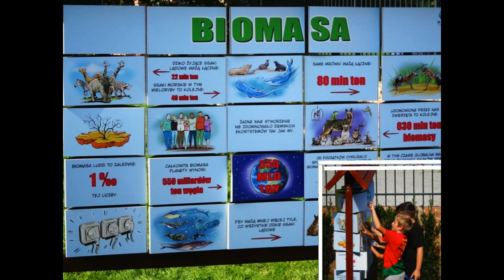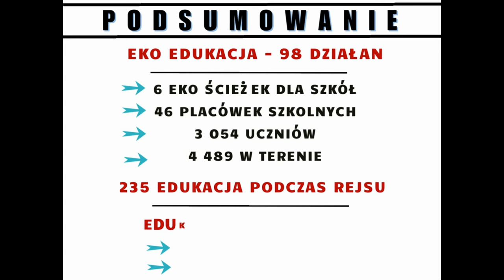Podsumowanie 98 działań w 2023 roku. Dziękuję za ich wsparcie.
Dziękuję Wszystkim, którzy wsparli moje działania dla środowiska w 2023 r.
Wierzysz w działanie, a nie samo gadanie - dołącz do Patronów na